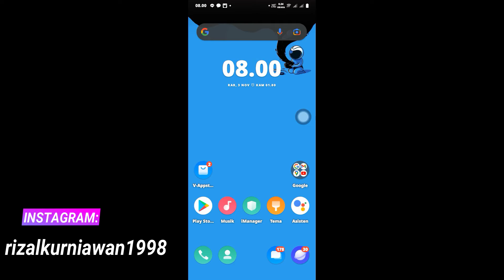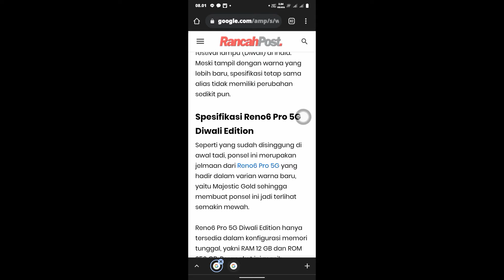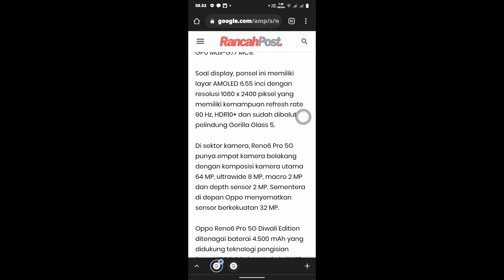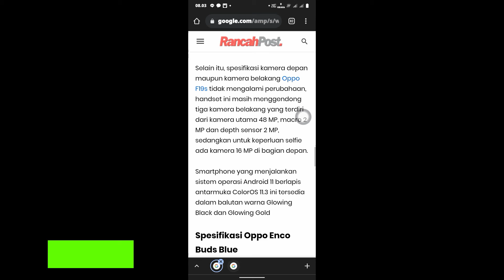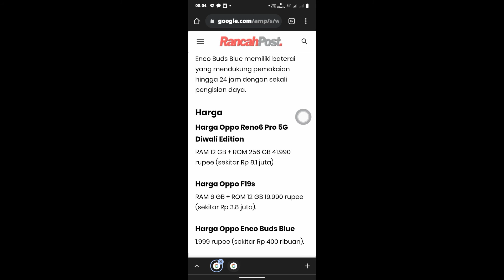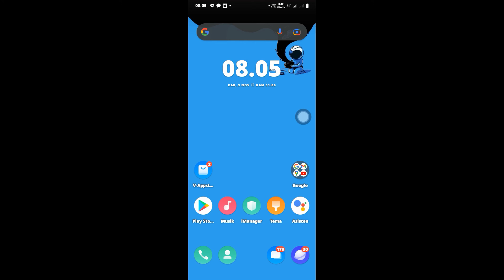Bocoran spesifikasi & harga kisaran Oppo F19S terbaru